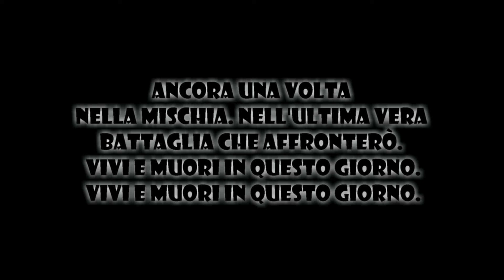Siam Boxing Group spot 2016 FHD